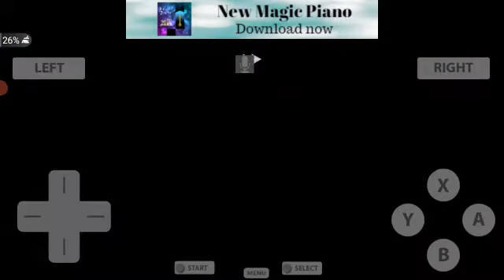ICEWORLD IN MONST